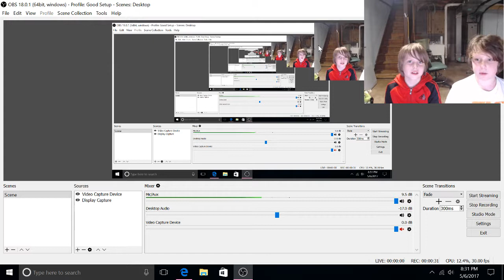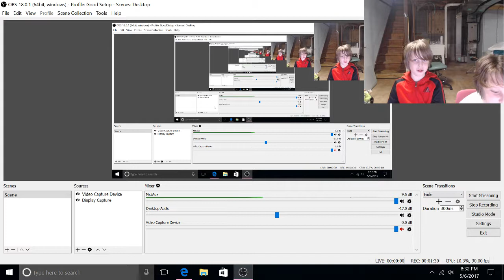Try Not to Laugh With Brother Part 1